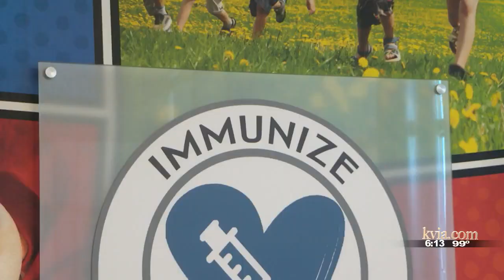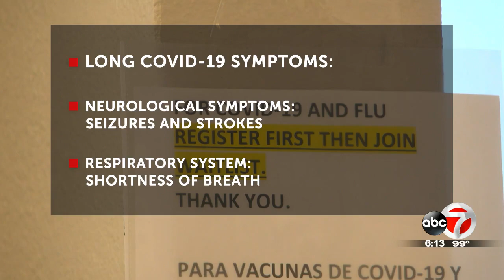Immunize El Paso begins "Long-Covid 19" Campaign